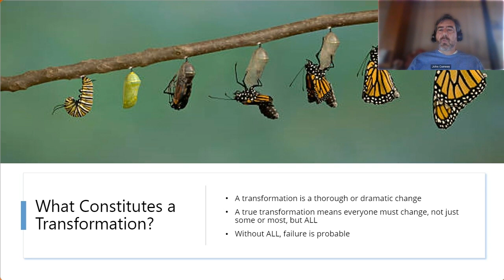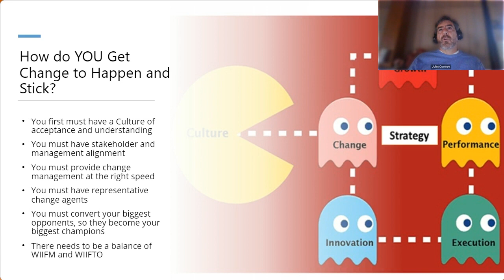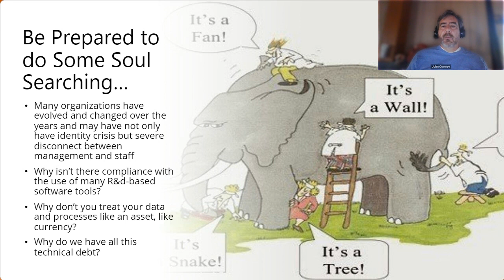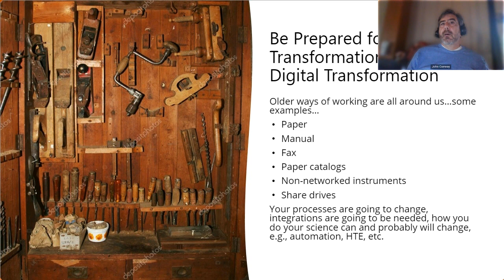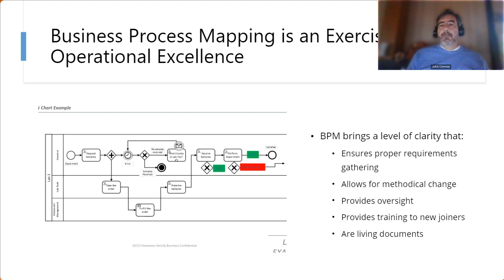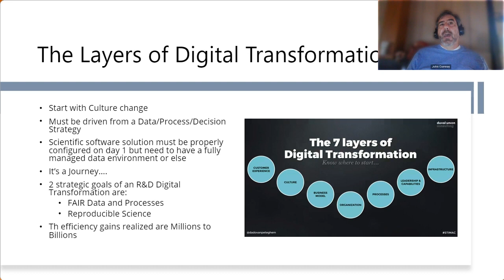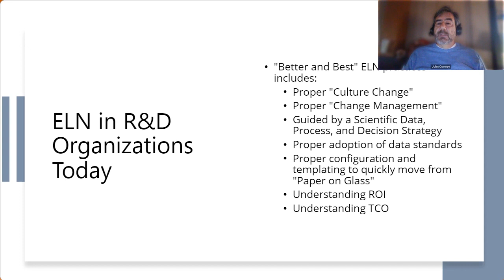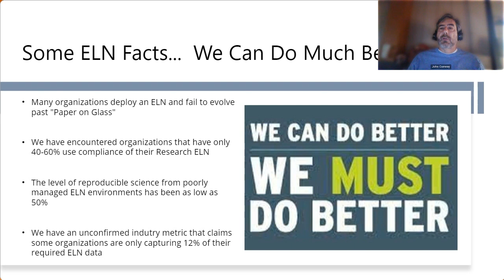NEXUS North America 2023: What it Takes to Achieve Digital Transformation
This presentation is from NEXUS 2023 North America User Conference by John Conway, Chief Visioneer Officer, 20/15 Visioneers. Conway examined what it really takes to successfully transform R&D environments holistically, not just technically. He outlined pervasive challenges around processes, data, and adoption and provided actionable recommendations for ensuring strategic alignment, reproducibility, efficiency gains and lasting culture change.